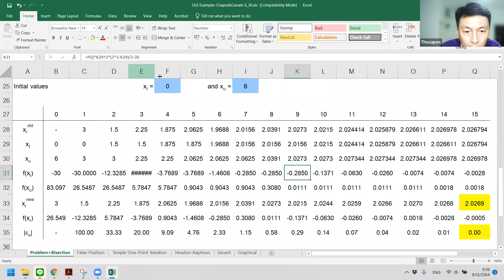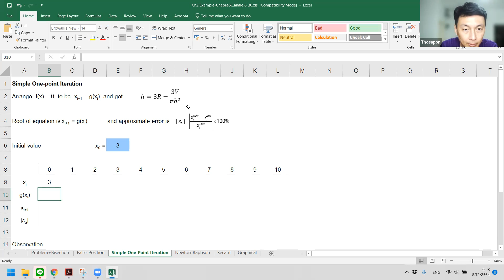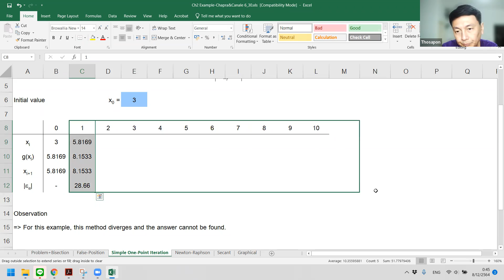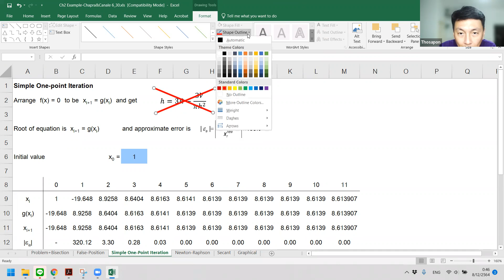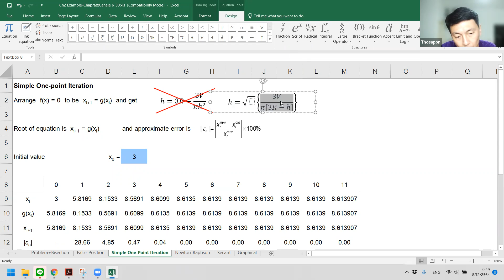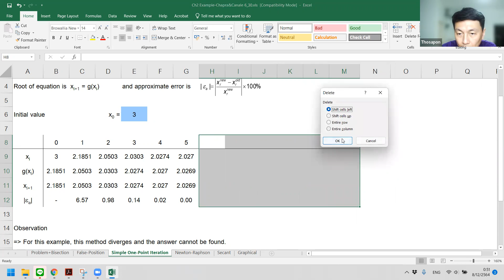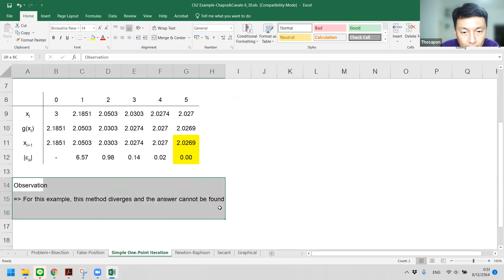NM4ME 2564-2 S3 EP01-13 Roots of Equations-1 Variable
บันทึกการเรียนการสอนวิชา 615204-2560 Numerical Methods for Mechanical Engineers

บันทึกเมื่อ: ศุกร์ 10 ธ.ค. 2564 เวลา 09:25-11:10 น.